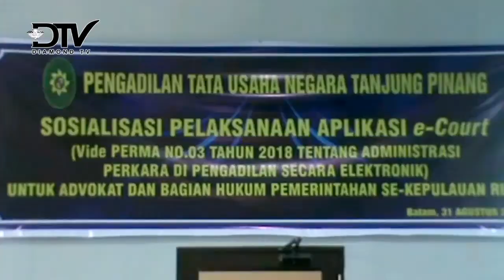PTUN TANJUNG PINANG HARI INI LUNCURKAN APLIKASI E-COURT